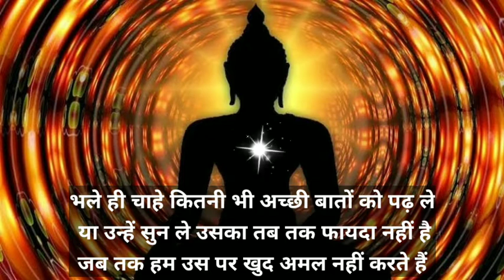महात्मा गौतम बुद्ध के अनमोल विचार | lord Gautam Buddha Hindi quotes | Life changing quotes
if any content owner has some issues with my videos, please direct message me on Instagram or you can email me with your details, so that we can further discuss on it. There is lots of hard work behind it I think you know it's better.